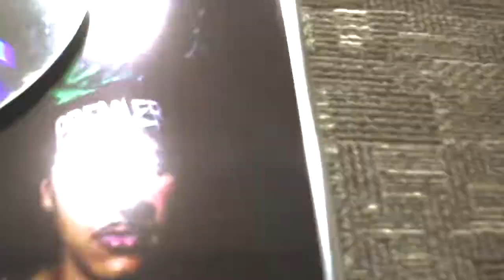Ibotirama Convida (Ep.08) - RICARDO KOELHO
Temos a honra de ter em nosso studio o cantor da voz linda Ricardo Coelho, Cantor, compositor, locutor entre outras coisas, ta em nosso Projeto Ibotirama Convida com a musica "Carinho e Amor", conheça um pouco da sua trajetória...

Um novo projeto de música RAP e entrevista comandado por dois dos grandes produtores da música Rap / Hip Hop do Brasil e Angola: Will de Paula e Davejú.

Ricardo Koelho - Carinho & Amor prod. Mafie Beats
Produção executiva: Ibotirama Records - @ibotiramarecords
Direção, imagens e edição: Luizinho New Rec - @luizinho.newrec

Gravação, Mixagem e Masterização Ibotirama Records
Fonograma exclusivo ®IbotiramaConvida.